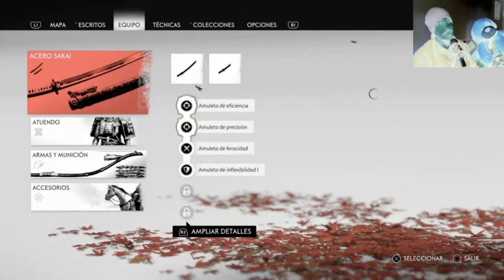Ghost of Tsushima | Gameplay | Español | Cap 6 | PS4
Ghost of Tsushima | Gameplay | Español | PS4 | Sucker Punch Productions | RPG

Plataformas disponibles: PlayStation 4

@PlayStation España   @PlayStation Latinoamérica   @PlayStation